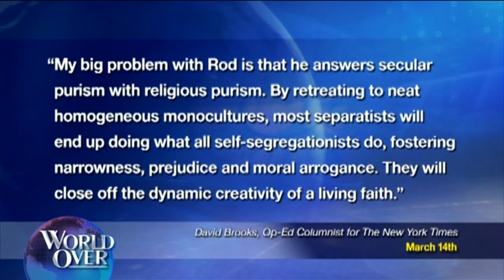World Over - 2017-03-16– 'The Benedict Option' author Rod Dreher with Raymond Arroyo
ROD DREHER, columnist and author of The Benedict Option: A Strategy for Christians in a Post-Christian Nation.